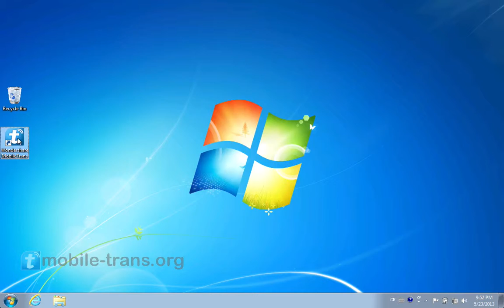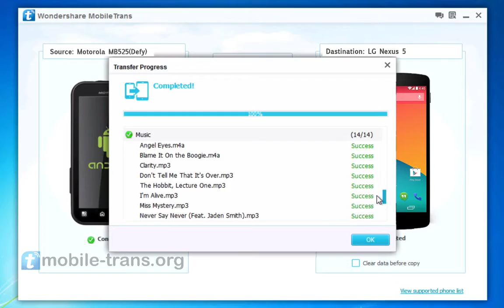How to Sync Data/Contacts/SMS/Videos/Photos/Music from Motorola Phone to Google Nexus 5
MobileTrans can transfer all your data/files from Motorola devices to Google Nexus 5 in an easy way:
Motorola/Android to Google Nexus 5 Data Transfer:

After a long time using, you must have stored many files on your Motorola Phone. Since the videos, music, photos, SMS messages and contacts contain many personal information, they are of great importance for you. You can easily back them up to your computer, while it is not easy-doing to sync data from Motorola Phone to Google Nexus 5.

I want to share a very professional Motorola to Nexus 5 data transfer program with you, which is called Wondershare MobileTrans. With the program, you can easily transfer all important data you want from your old Motorola Phone to the new bought Google Nexus 5 in just one click. The program works easily no matter whether you are experts or primary user. If you want to learn more, please play the video tutorial to learn more steps.